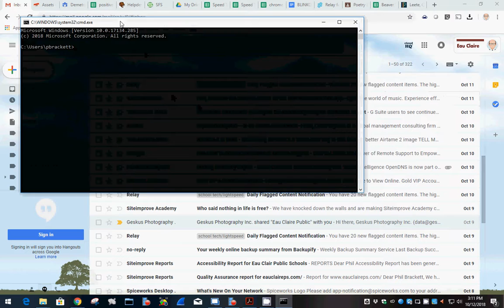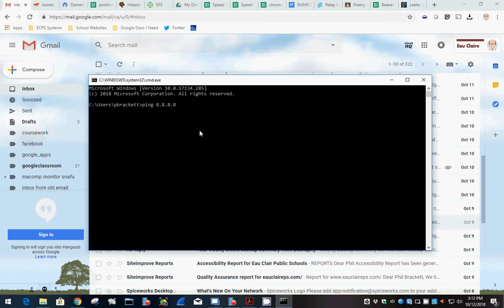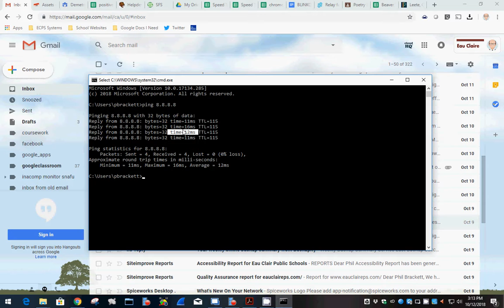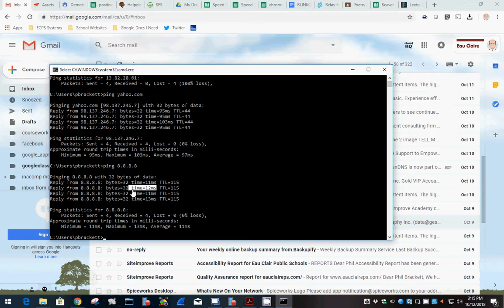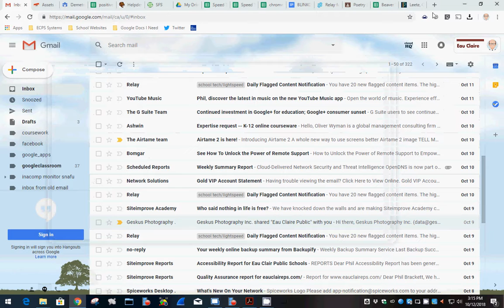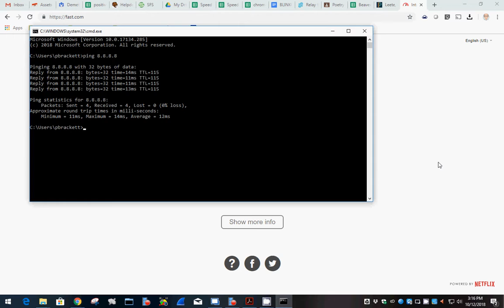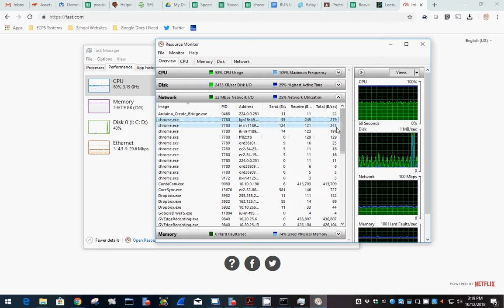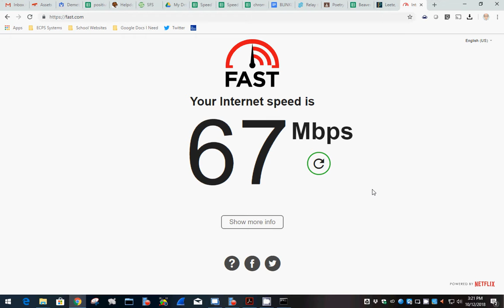Internet Speed Troubleshooting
This video will help users in the Eau Claire Public School district to try to troubleshoot some of their own internet speed issues.